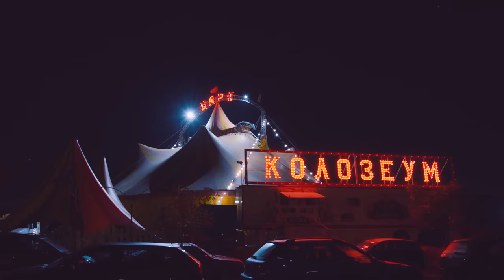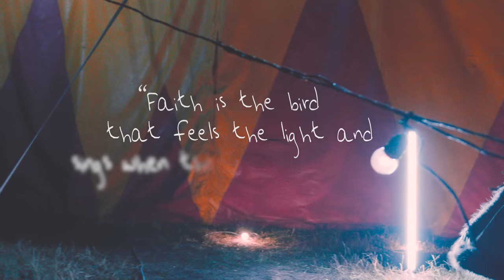EXPOSE - NE SE PREDAVAM /НЕ СЕ ПРЕДАВАМ [Official Video]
Национален фонд “Култура”

lyrics- Tsvetelina Marinova / Цветелина Маринова
Arranger- Shterion Pilidov / Щерион Пилидов
Vocals- Teodora Radilova/ Теодора Радилова
Cello- Yoanna- Maria Todorova/  Йоанна- Мария Тодорова
Mix/master-Magga ( Busy Monkey Studio )

 AD (assistant director)- Matei Kostov/ Матей Костов

Editing: Stanislav Hristov / Станислав Христов
 Assistant teren: Vladimir Tsvetanov/ Владимир Цветанов

Choreography: Velislava Tsvetkova -  Dipchikova / Велислава Цветкова - Дипчикова
EXPOSE TEAM

Специални благодарности:
Национален фонд “Култура” –
Мони Колев
Невяна Владинова
Марин Романов
Пламен Кънев/ Соларис
makeup artist: Свилена Колева
Мартин Андреев
Деян Топалски
Деян Йотов
Mr. George Tomov

Г- н Михаил Стоянов